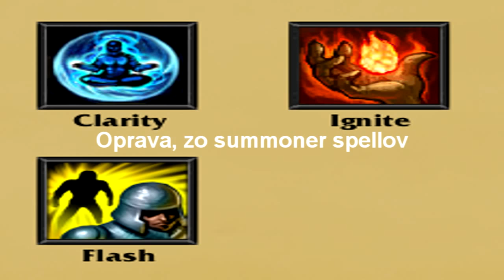League of Legends Rýchlovka " JAYCE- Ochranca Zajtrajška"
Dnes si Cyan posvieti na najnovší prírastok do League of Legends; Jayca, technologicky vybaveného bojovníka z Piltoveru. V rukách drží zázrak nového storočia, Mercury Kladivo, schopné zmeniť svoj tvar na kanón, s ktorým ostreľuje nepriateľov z diaľky. Jayce je určite revolučný dizajnom a snáď Riot donesie viac takýchto championov.

Dúfam, že sa vám video páčilo, ak áno, môžete mi dať like a komentár. Ďakujem.

I own no right to this game, everything shown off is created by RiotGames Inc.